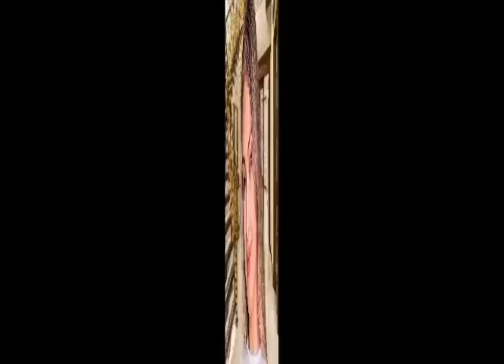Actress Gizelle Blanco biography and complete life story | web actress | net worth | age | affairs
This is an informational video. In this informative video viewers will know about the complete biography of American actress Gizelle Blanco.
English actress BTS life.